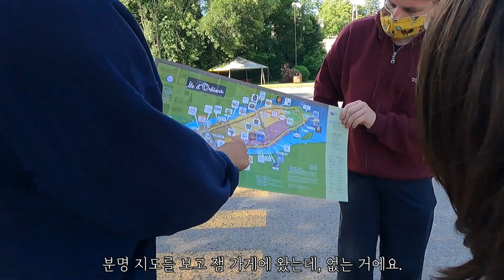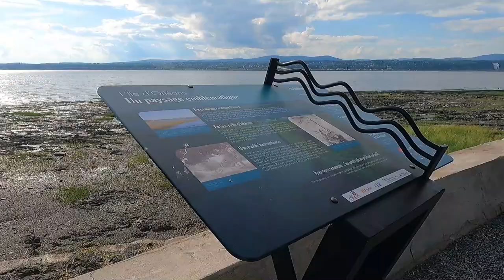아름다운 캐나다 오를레앙섬, 100년된 초코렛가게 아이스크림 맛은 어떨까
캐나다 동부 하면 꼭 빨간머리앤이 생각나는 것 같아요. 캐나다의 아름다운 오를레앙섬도 마치 빨간머리앤의 마을을 그대로 옮겨다 놓은 것 같은 느낌이 들었어요. 이 곳에서 브루어리(왠만하면 평타는 치는)에서 점심먹고, 유명한 아이스크림 가게 가서 아이스크림 사서 강변을 걸으며 먹었는데, 풍경이 쥑입니다.